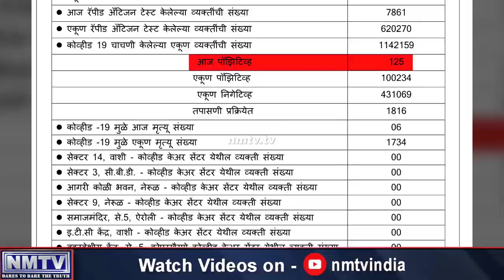June 26 : Navi Mumbai registers 125 new COVID-19 cases with 6 deaths